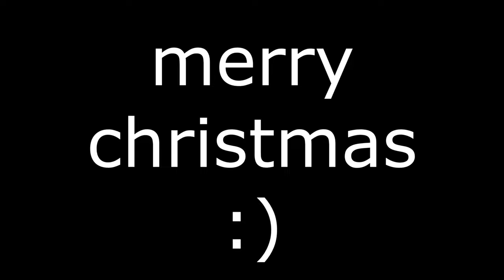CHRISTMAS 🎄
i hope you enjoy & have a great day! :)